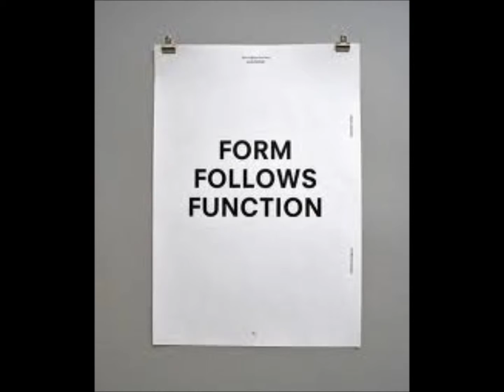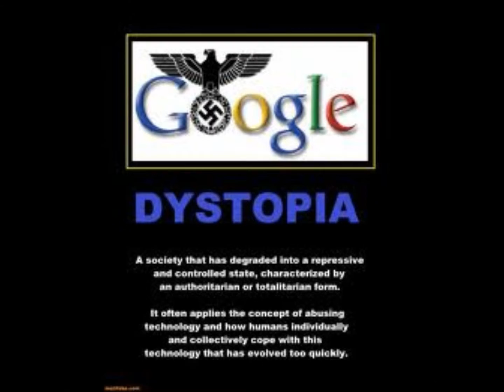This Is Not America ~ David Bowie